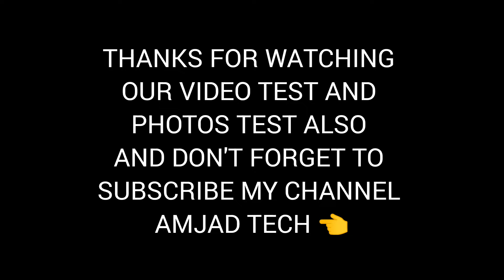Xiaomi 15 Pro vs Vivo X200 Pro | Camera Comparison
Xiaomi 15 Pro PHands On
Xiaomi 15 Pro  Launch
Xiaomi 15 Pro Pubg Test
Xiaomi 15 Pro Announce date

Which is better for you?

                  👉 AMJAD TECH 👈

                                 AMJAD TECH 🔔